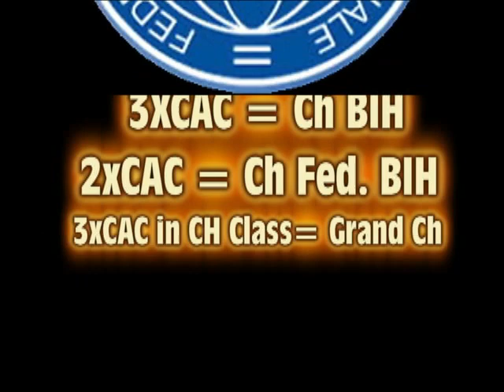International, National & Specialty Dog Shows Posušje-30-31st August 2019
🎉 On behalf of The Kennel Club Herceg-Bosna and the Kennel Club POSUŠJE from Posušje, we invite you to the International, National and Specialty Dog Shows on 30-31st August 2019.

🏆 2XCAC
🏆 2XCACIB
🏆 2XSPECIALTY DOG SHOWS
🏆 SUPREME BEST IN SHOW
🏆 3XCAC = Ch BIH
🏆 2xCAC = Ch Fed. BIH
🏆 3xCAC in CH Class= Grand Ch

✅ Specialty Dog Shows:
Dogo Argentino
Dogo Canario
Cane Corso
Central Asia Shepherd Dog
Caucasian Shepherd Dog
Kangal

✅ JUDGES:
VINKO BILETIĆ /BIH/
ANTE UDOVIČIĆ /CRO/
MIODRAG VRETENIČIĆ /MNE/
SAŠA KITANOVIĆ /SRB/
PERO ČELEBIĆ /MNE/
VLADIMIR ŽIŽAKOV /SRB/
STEFAN POPOV /BG/
ZORAN NAJDOVSKI /MKD/
IVO KREZO /BIH/

DEADLINE: 24th August 2019 🔚🔚🔚

Welcome!